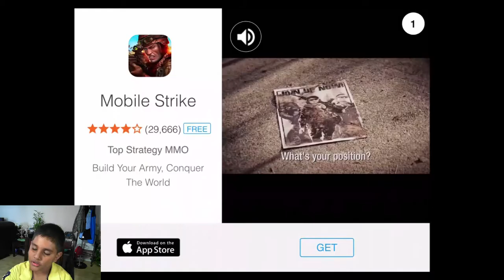Rajveer plays Slither io on iPad 23jun16 2